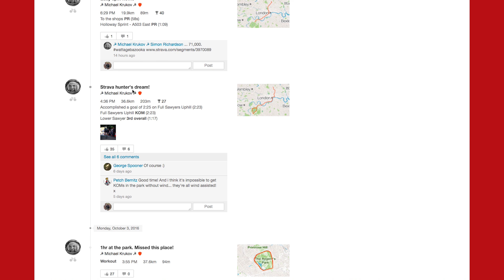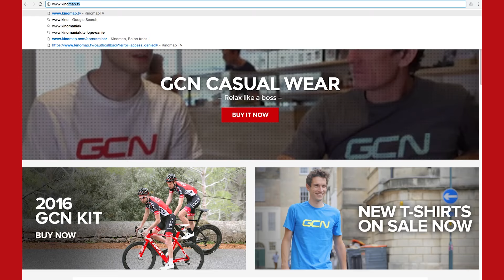Banned Or Not Banned? Ironman Vs Road | The GCN Show Ep. 196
PLUS: Kim Kardashian-West robbed by thieves on hire bikes?!

Don't miss your chance to vote in the 2016 GCN Awards!

The Ironman World Championships in Kona saw plenty of super-aero bikes on display, many of which would get the attention of UCI officials for all the wrong reasons. We play a game of 'Banned or Not Banned' and ask whether you'd be seen on one of these risque frames!

Kim Kardashian-West hit the cycling radar after thieves who robbed her jewellery made their escape via the Velib bicycle hire network in Paris.

Meanwhile in Qatar, the Road World Championships kicked off with the Team Time Trials, with victories for Etixx-Quickstep and Boels Dolmans.